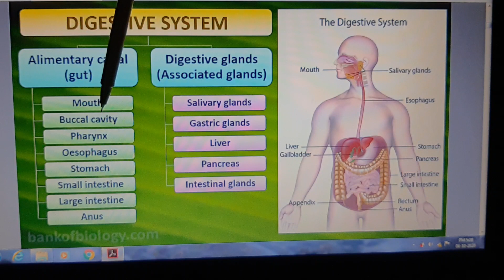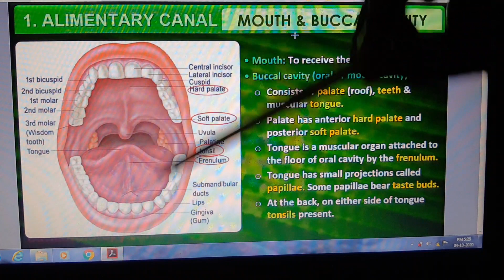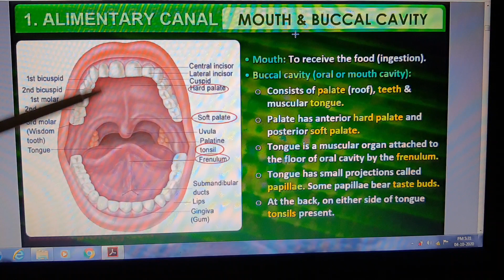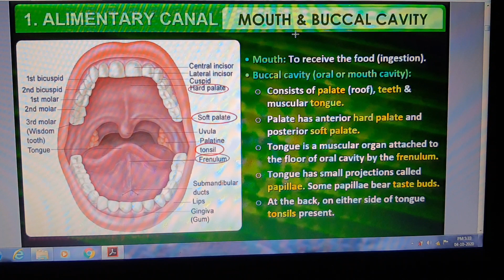Human digestive system alimentary canal